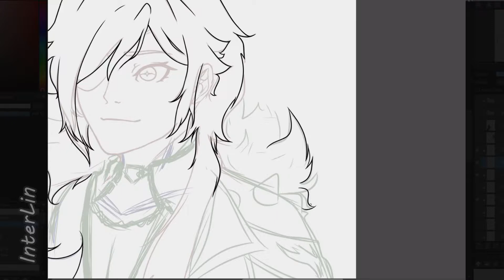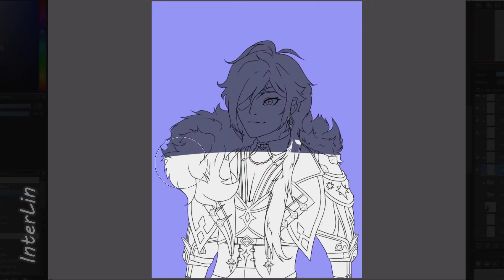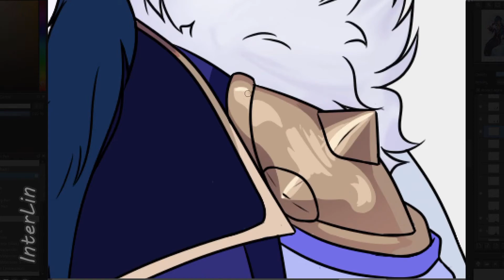Drawing Kaeya Because I'm Bored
I don't have a lot of motivation to draw
But Kaeya is pretty so he's an exception

:: Audio ::
Symphony of the boreal wind (Genshin Impact)